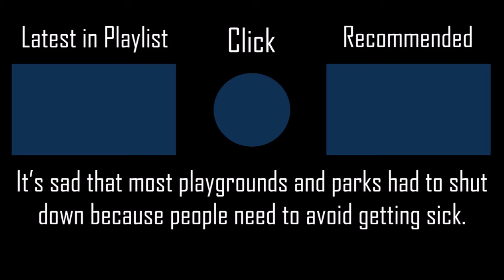Ai Uta - Takahashi Rie [Satellite's Hard] +NCPF 100% SS PENDING 67PP if ranked l Played by iPhong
Stay at home and be healthy~~~
▶ Full Title: Ai Uta (TV Size) - Takahashi Rie [Satellite's Hard] +NCPF 100% SS PENDING 67PP if ranked l Played by iPhong (2021 PLAY)

▶ Performance Points Counter Overlay (made by FukutoTojido AKA Try-Z AKA [Boy]DaLat)

▶ Map (Mapped by Satellite AKA Dagger-Gazel)
▶ Skin (BTMC/BeasttrollMC/YungLing's skin, not mine)